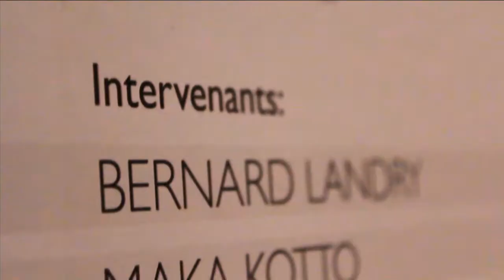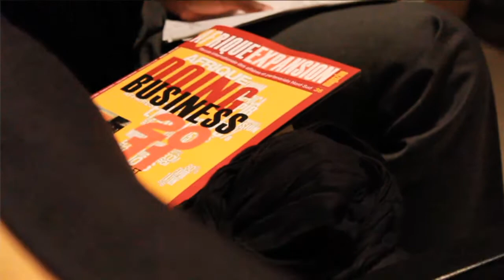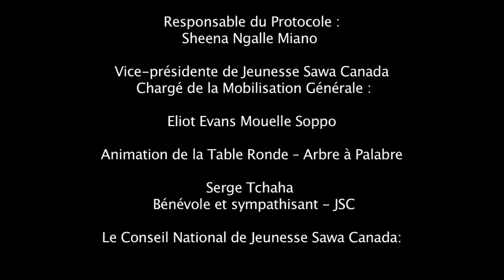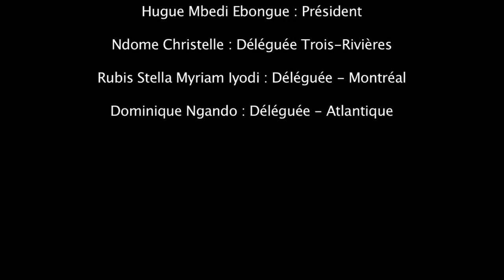FORUM JEUNESSE AFRO-QUÉBÉCOIS 2011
Présenté par Jeunesse Sawa Canada .
Merci à tous les gens qui ont participé de proche ou de loin à ce projet !